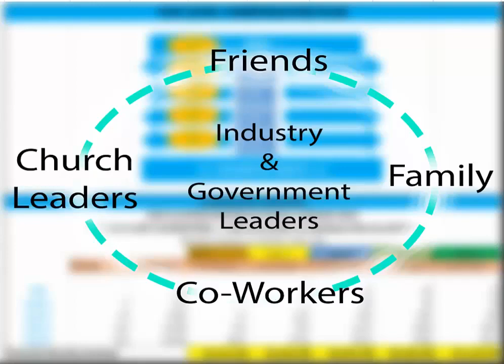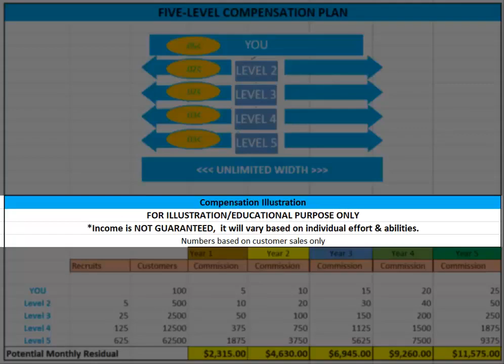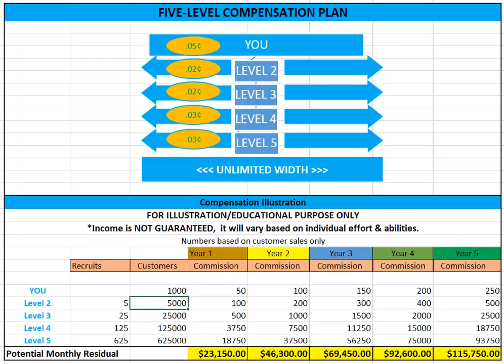Connectph Marketing Plan [EARN OVER P50K PER MONTH] JOIN MY TEAM!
How to register at connectph info

1. Click this link to watch the video

2. Hingin ang sponsor id ng Sponsor mo for sign up.

4. While waiting you can share your sponsor id sa mga interested para makapag sign up na din sila.